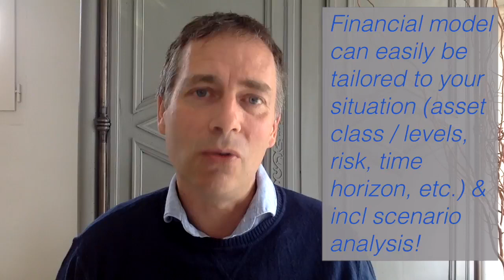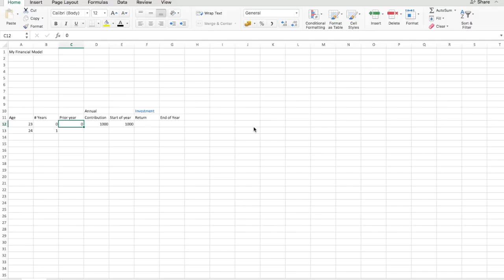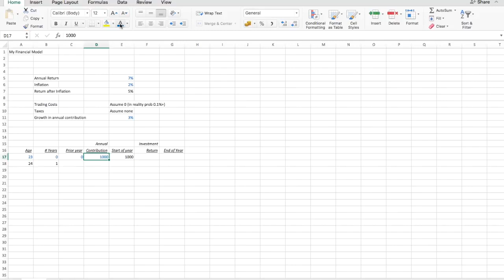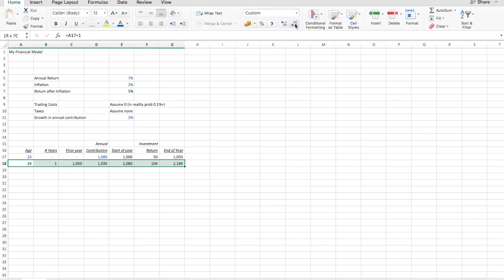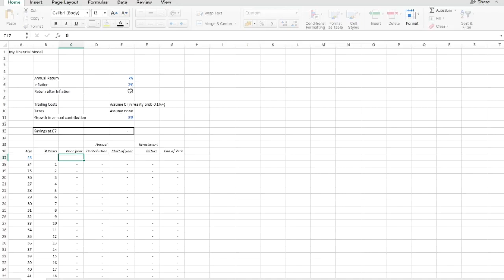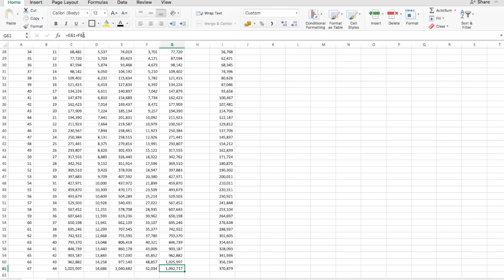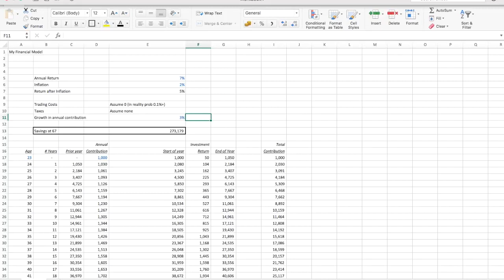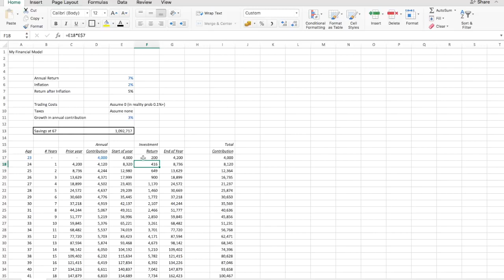Build your own Financial Plan part 1 W/ Hedge Fund Manger Lars Kroijer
Learn to build your own financial plan from a Harvard business school grad, hedge fund manger and best selling finance author! Check out his channel for more great videos